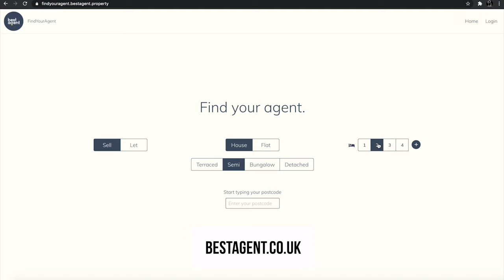How to choose your estate agent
Choosing an agent is your biggest decision when selling or letting your home. This video gives you the basics so you know how to do it properly.